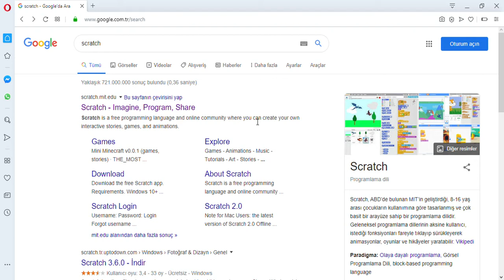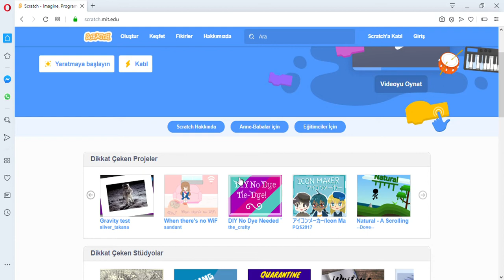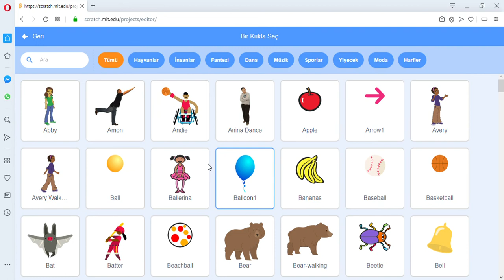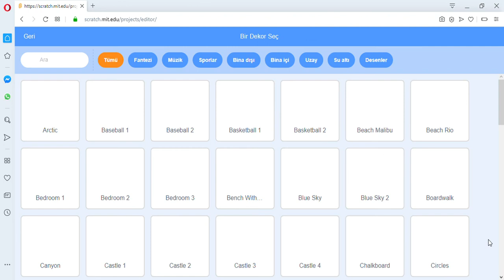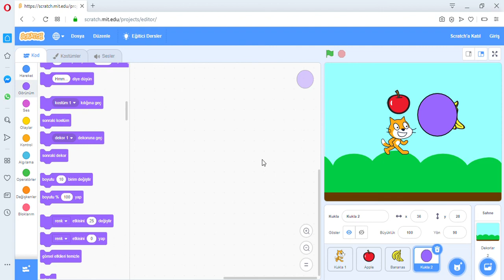Scratch Bölüm 1 Giriş Genel Tanıtım